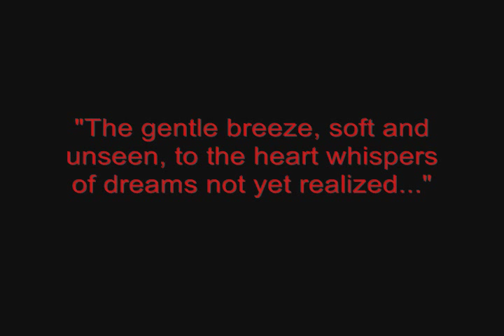Believe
Flash Forward: Believe

The flash forwards of Bryce and Keiko.

My first attempt at video editing. Re-posted here in order to consolidate multiple accounts.  I hope you enjoy.

(All video clips property of ABC. "Shelter from the Storm" performed by Steve Adey. "The Gentle Breeze" penned by Vince Sweet. )